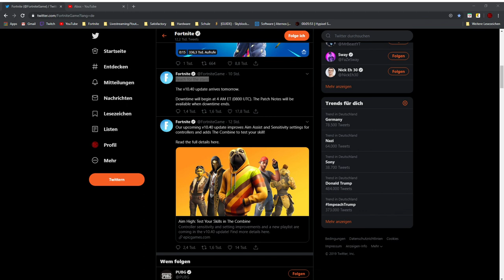Neuer Sternskin LEAKED LIVE EVENT!?😱|Oktoberfest Skins zurück!|Fortnite Shop 25.9.19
Fortnite Shop 25.9.
 -Neuer Sternskin!
    -Stern Live Event
 -Oktoberfest Skins zurück!
    -Heidi
    -Ludwig